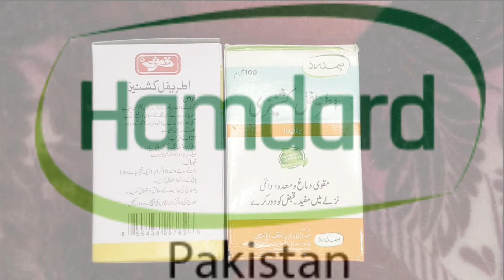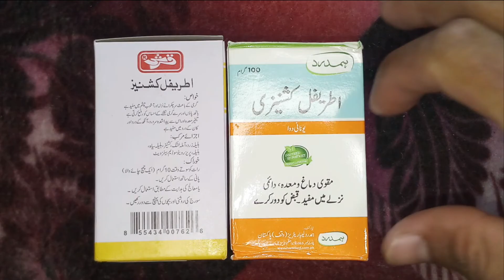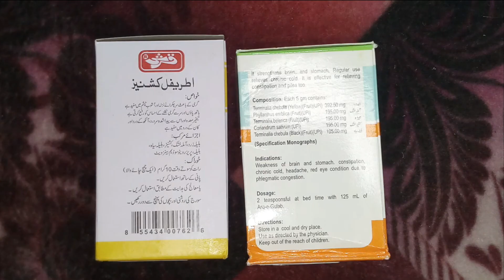Unbelievable Uses of Itrifal Kishneezi That Will Shock You!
Itrifal Kishneezi Benefits And Uses in Urdu/Hindi
Effective in Headache, Catarrh and Redness, irritation of Eye's due to Intrinsic Heat.

Premature Ejaculation / Surat E Anzal Kia H! Anzal Kion Hota H / Effect on Man's and Woman's

itrifal kishneezi ke fayde
itrifalka=ishneezi benefits
itrifal kishneezi istmal krny ka tariqa
itrifal kishneezi uses